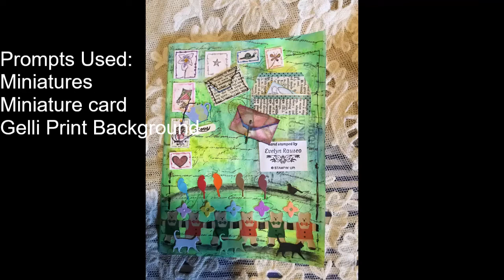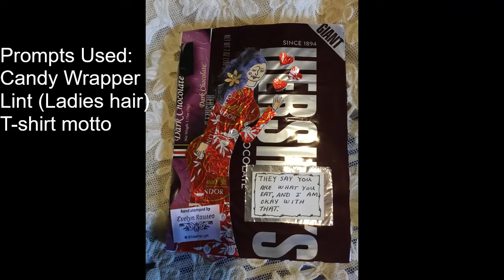Sharing Evelyn's Scavenger Hunt Pages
This video is a sharing of a fellow scavenger hunter and new friend's pages. I  am happy to share Evelyn's work and thank her for allowing me to do so.  I believe its great to see other peoples work and share their success. Not to mention steal (I mean get inspiration from) their ideas. LOL.

Janet M Young – Scavenger Hunt 2021

My Contact & Social Media Details
Sue Luck
Beaconsfield  3807
Victoria   Australia